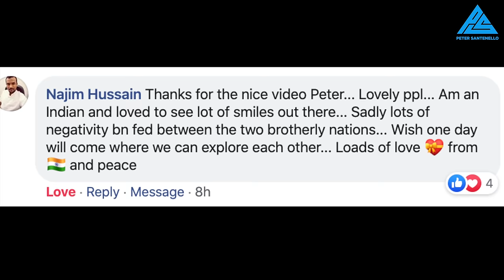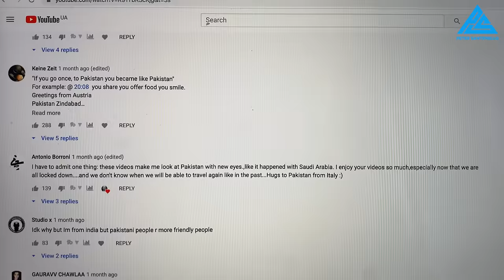India/Pakistan | The DIFFERENCES & SIMILARITIES (foreigner's perspective) 🇮🇳🇵🇰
India and Pakistan are both much different and also similar in many ways.  In this video, I'll explain my perspective as a foreigner and reveal the surprising things I observed between the two countries. More Below↓

FOLLOW ME 📸

ACCOMMODATION 🛏️

► Want to HOST on AIRBNB?

MY GEAR 🎥

► SD Cards
► Drone (I use sparingly)
► Hard drives
- Slower/less expensive
► Backpack

NOTE 📝